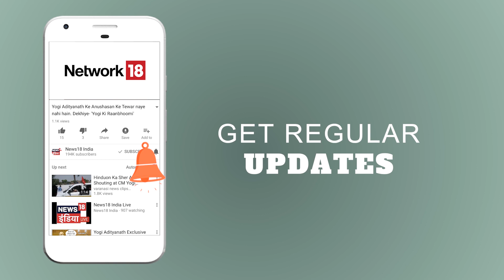Sulagate Sawal | नमो ऐप के ज़रिए PM का किसानों को सम्बोधन | News18 India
PM Narendra Modi ने नमो ऐप के ज़रिए किसानों को सम्बोधित करते हुए दावा किया की सरकार किसानों के लिए पूरी तरह से समर्पित हैं और 2022 तक किसानों की आये दोगुनी करने को लेकर काम कर रहीं हैं। अधिक जानकारी के लिए देखें यह विडियो।